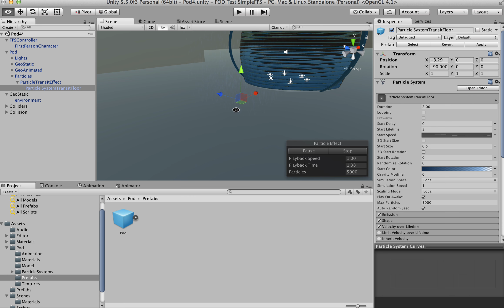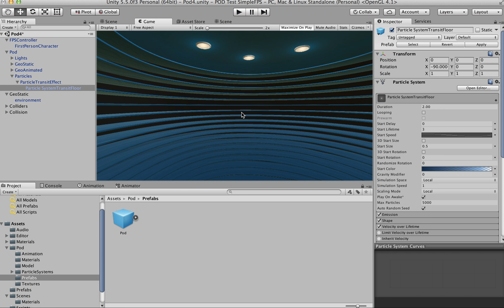Animated Blue Travel POD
Virtual Reality - VR for Discovery Traveler.

for

Twelve VR Experiences & Lighting setups created with Unity 3D.